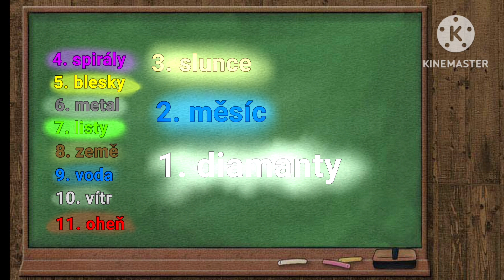oheň,vítr,diamanty [gacha music video]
song:diamonds